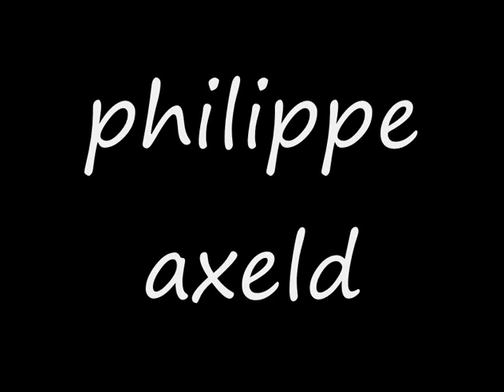clip philippe axeld les enfants